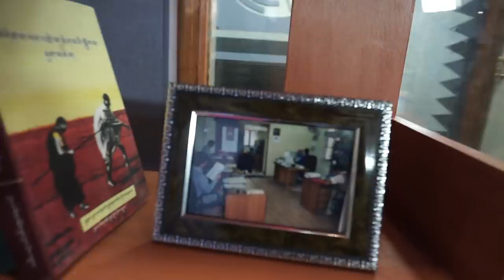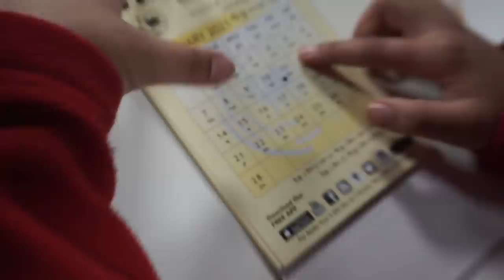Behind The Scene of V.O.T | DHARAMSALA | NAMGYAL NANGMI VLOG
So this is the BTS vlog of Voice Of Tibet. We would like to thank VOT for inviting us and this platform means a lot to us. And we would like to thank our supporters too. Due to you guys, we are getting so many opportunities. Thank you from the bottom of our heart. We are overwhelmed right now. So till the stay happy, stay safe, stay positive and stay healthy. Love ya'll